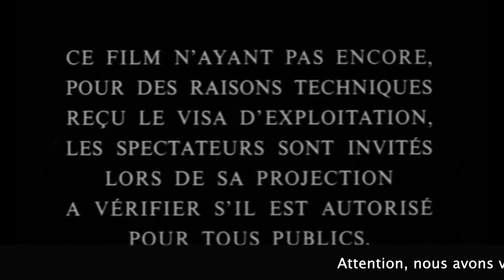LUNE FROIDE de Patrick Bouchitey │Bande annonce